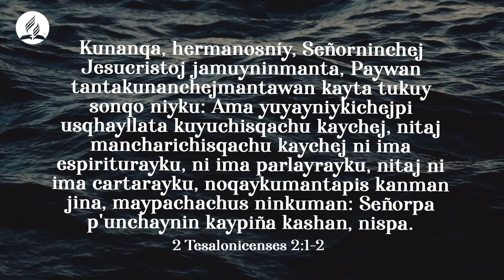Devoción Matutina en Quechua, 30/09/2021, Pablo, reavivados por una pasión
Devoción Matutina en Quechua (30/09/2021)
👏🏻“Con respecto a la venida de nuestro Señor Jesucristo y nuestra reunión con él, os rogamos, hermanos, que no os dejéis mover fácilmente de vuestro modo de pensar, ni os conturbéis, ni por espíritu ni por palabra ni por carta como si fuera nuestra, en el sentido de que el día del Señor está cerca” (2 Tesalonicenses 2:1, 2).
🔸Acompáñanos para que juntos estudiemos la palabra de Dios 🔸Comparte este mensaje con tus seres queridos